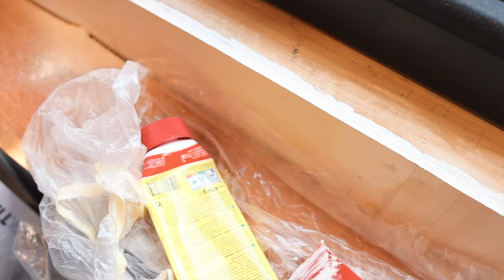Selbstklebender Spritzschutz für Küche und Bad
Unser Spritzschutz für die Tiny House Küche und unser Bad ist endlich angekommen. Diese Hochleistungsfolie von Resimdo ist nicht nur sehr leicht, hitzebeständig, antibakteriell und wasserfest - sie lässt sich auch für uns als Laien einfach installieren. Wie uns das gelungen ist, zeigen wir in diesem Video!